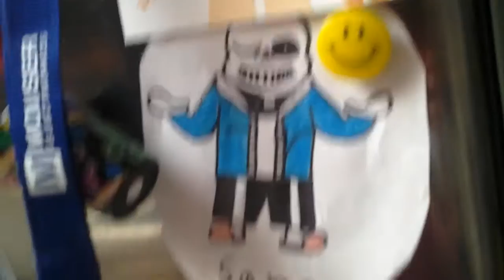Little but fun!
-blue rocks-